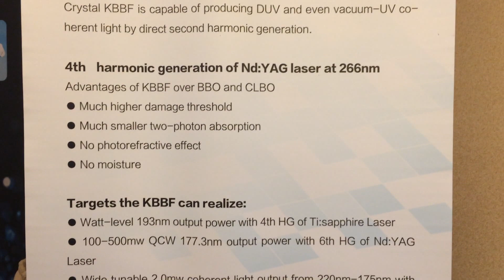KBBF crystal for Watt-level 193nm output with 4th HG of Ti:sapphire Laser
Crystal KBBF is capable of producing DUV and even vacuum-UV coherent light by direct second harmonic generation, but a major problem is its plate-like growth nature that makes it very difficult to grow samples thicker than 4 mm along the c-axis, and KBBF crystal is cleaves easily, so it is impossible to cut the crystal along the phase-matching angle.

With a directly incident pump, the external incident angle will increase to 90° for a second harmonic wavelength of 235 nm. To solve the problem of producing coherent laser light below 235 nm, a special prism-coupling technique ( PCT )  was developed to avoid cutting the crystals along the phase-matching angle.
A KBBF crystal is sandwiched between two prisms made of UV-fused silica, which has almost the same refractive indices as KBBF in the visible to UV spectral region.

Using PCT devices, the maximum aperture is about 6×6 mm, the thickness of KBBF is about1.5mm.

Advantages
4th harmonic generation of Nd:YAG laser at 266nm
(1) Advantages of KBBF over BBO and CLBO
●Much higher damage threshold
●Much smaller two-photon absorption
●No photorefractive effect
●No moisture
(2)Disadvantages of KBBF over BBO and CLBO
   ● Deff (KBBF) = 1.53(KDP)
   ● Deff (BBO) = 2.72(KDP)
   ● Deff (CLBO) = 1.97KDP) at 266nm

Targets the KBBF can realize:
● Watt-level 193nm output power with 4th HG of Ti:sapphire Laser
● 100-500mw QCW 177.3nm output power with 6th HG of Nd:YAG Laser
● Wide tunable 2.0mw coherent light output from 220nm-175.0nm with 4th HG of tunable Ti:sapphire Laser
● average 7.8 watt-level 266nm output power
● stable mw-level 165-167nm output power

Optical Properties
Deff :
KBBF crystal belongs to the space group R32, so from the point group symmetry of D3 and the IEEE/ANSI standard definition of the dij coefficient, it has only two nonzero dij coefficients, namely, d11 and d14. The matrix form of the coefficients can be written as follows:

where d14 is very small according to both theoretical calculation and experiments. On the other hand, the effective deff coefficients of KBBF are:

deff=d11cosqcos3f (type I)
deff=d11cos2qsin3f (type  = 2 \* ROMAN II)
By comparing the fringe envelope of the d11 coefficient with the d36 coefficient in KDP, the d11 of KBBF is deduced to be (0.47+0.01) pm/V (d36(KDP)= 0.39 pm/V).
Transparency range ：
The cutoff wavelength on the UV side is located at 150 nm, and on the IR side around3.5mm. There is virtually no absorption in this region.
Sellmeier coefficients ：
Sellmeier equations as follows: (l is in units of mm)
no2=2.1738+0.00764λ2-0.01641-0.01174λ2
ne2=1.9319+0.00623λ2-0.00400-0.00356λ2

Damage threshold ：
It has been measured and compared with that of BBO under the same laser pump conditions (1064 nm, 1 Hz, 10.5 ns), The value is 35.51 J/cm2 (3.38 GW/ cm2) for the former, which is more than two times larger than the 13.47 J/cm2(1.28 GW/ cm2) of the latter; With a 200 fs pulse width and 1 kHz repetition rate at 390 nm, the damage threshold of KBBF was found to be as high as 60 GW/ cm2.